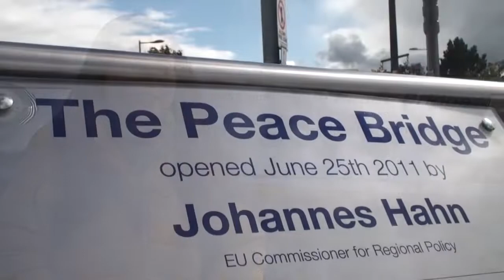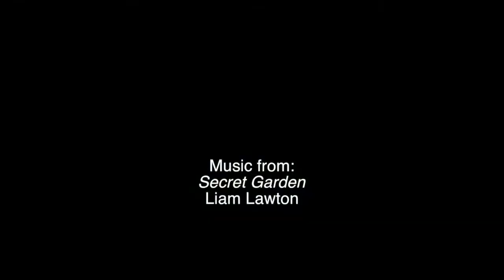Welcome to the Instruments of Peace Website!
This video is created as a welcome message from five board members and founders of Instruments of Peace, as they relaunch their website in time for the celebration of the 37th U.N. International Day of Peace.  In this video the five speakers signify the five channels to Peace that the organisation commits itself to: Prayer, Education, Art, Community, Environment which together spell the word P.E.A.C.E. and with this relaunch, they also recommit themselves to the ideals of Goodness, Beauty and Truth which are the core values they adhere to.